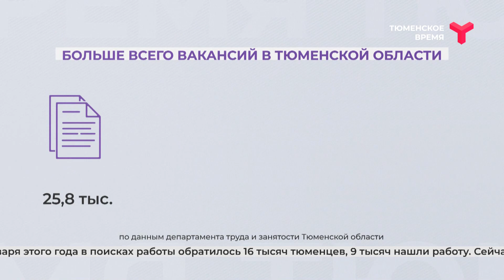Трудоустройство в Тюменской области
Половина жителей области, обратившихся за помощью в Центр занятости населения, находит работу. Такие данные публикует региональный департамент труда и занятости. С января этого года в поисках работы в центр обратилось 16 тысяч тюменцев, 9 тысяч — нашли работу. Сейчас в регионе заявлено почти 26 тысяч вакансий. Больше всего предложений в сфере образования и организации досуга и развлечений. Это связано с сезонностью, сейчас лето, время детского отдыха. Сохраняется высокий спрос на работников строительной отрасли.